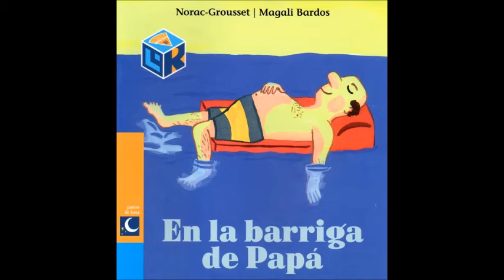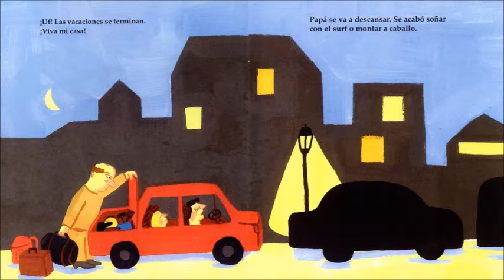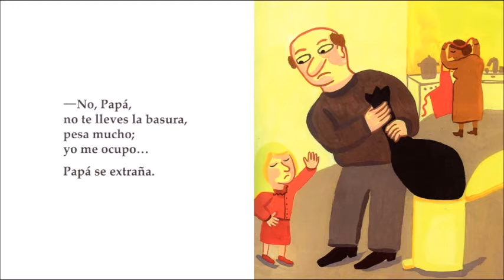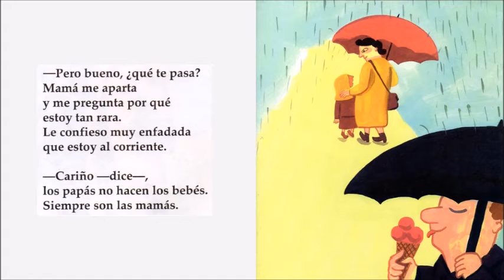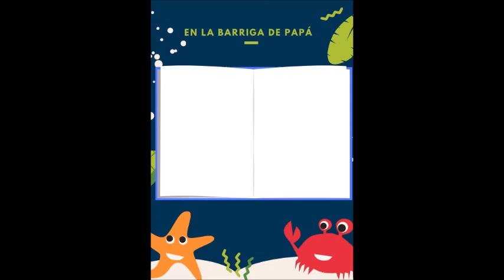EN LA BARRIGA DE PAPÁ